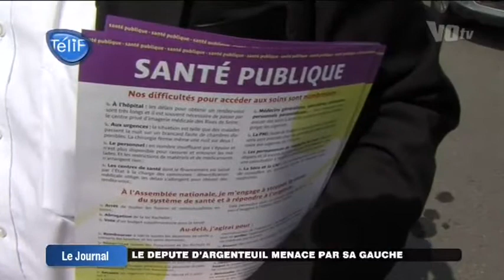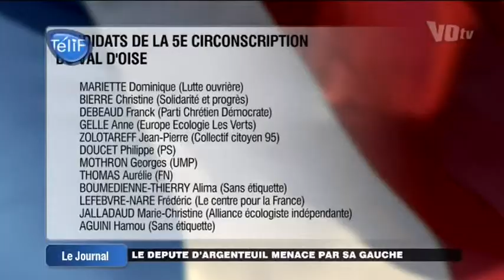Législative : Argenteuil sera de droite ou de gauche ?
Sites webs/blogs, copiez cette vidéo avec le bouton "Intégrer" !
 Zoom sur la 5e circonscription du Val d'Oise où Francois Hollande a obtenu 65% de voix. Mais sur Argenteuil-Bezons, rien n'est jamais écrit.